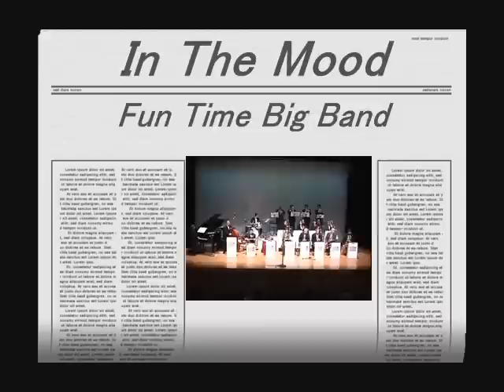Fun Time Big Band-Tokyo-In The Mood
Glenn Miller's Greatest Hit Tune!!